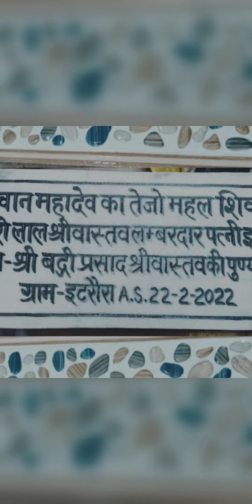Restoration of Mahadev temple constructed by Sri Hajari Prasad in 1922 . तेजोम्हल इटरौला फतेहपुर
Restoration of Mahadev temple (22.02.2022 ) constructed by nana ji Shri Hajari Prasad Srivastava in 1922. This is done in memory of our belived Nana ji, Nani ji Smt Indrani Kanwar, Mama ji Shri Badrivishal Srivastava.
Rennovated and constructed by family of Lambardar's third daughter lovingly known as मंझली W/o  Dr Chandra  Prakash  Srivastava, Khaga and under the supervision of Sri Sanl Lal Srivastava, Utarakar, Fatehpur., Uttar Pradesh, India.

Details of excavation around more than a century old tejomahalaya Shivalay site in I#taraula, Fatehpur, U.P. , and restoration of Mahadev temple.

This video has been created to preserve the records of exposed old temple structure constructed by  Nana ji Sri Hajari Prasad Srivastava.  Also acknowledge the efforts of team involved in this endeavor with special thanks to Sri Sant Lal Srivastava, aka  Santu bhaiya of Itaraula who supervised the reconstruction project.